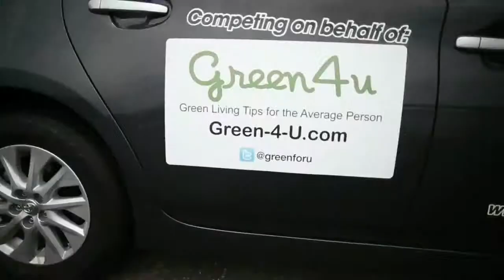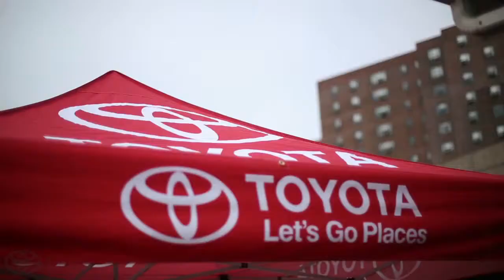Prius Plug in MPG Challenge Wave #2 Toyota Prius